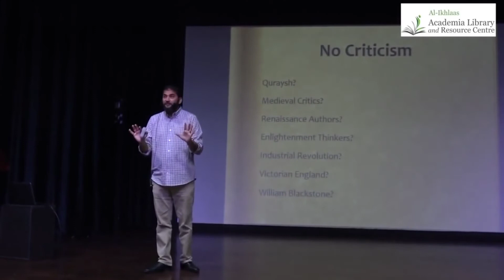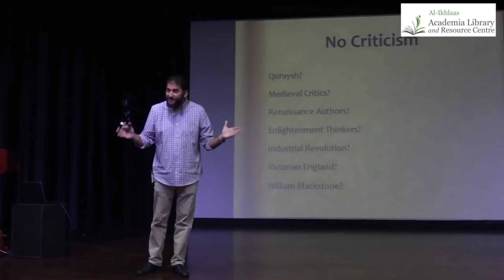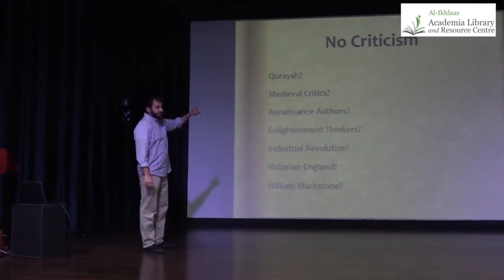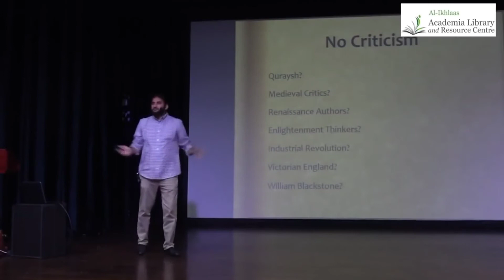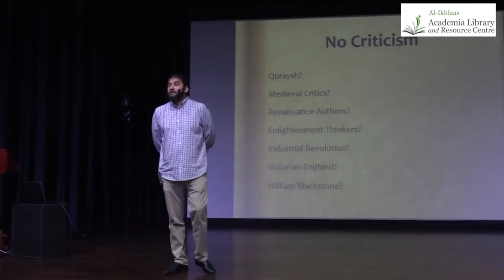Historical analysis: Marriage of Young age girls [Part:1]《Adnan Rasheed Sb. Lecture》